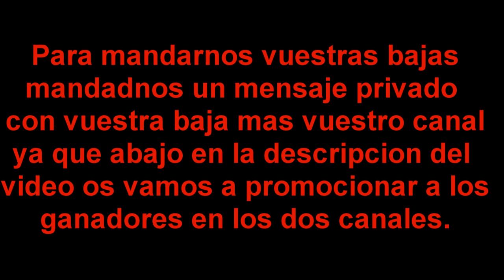Top 5 semanal l Semana 5 Bartolo